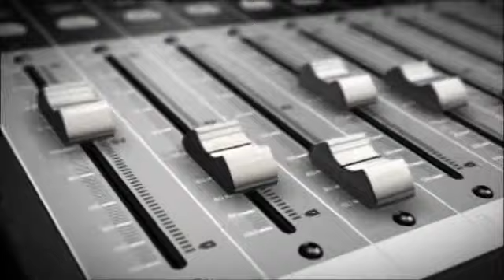INTERPRETATA / SEX AND THE CITY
Paola Della Pasqua - DEMO - INTERPRETATA / SEX AND THE CITY